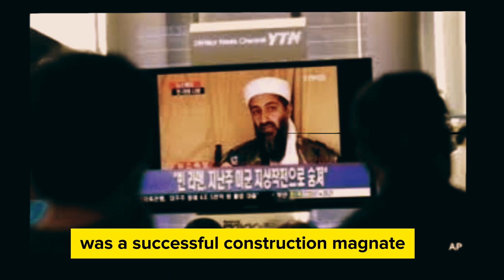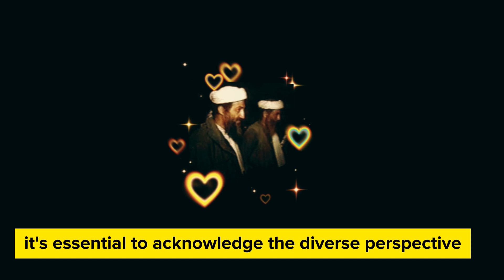Osama bin Laden - Mastermind of September 11th Documentary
Explore the chilling narrative behind the events of September 11th with our in-depth documentary on Osama bin Laden, the mastermind behind the devastating attacks. Uncover the untold stories, motives, and the global impact of this pivotal moment in history. Join us on a journey through the dark corridors of terrorism and geopolitical dynamics that shaped the world.